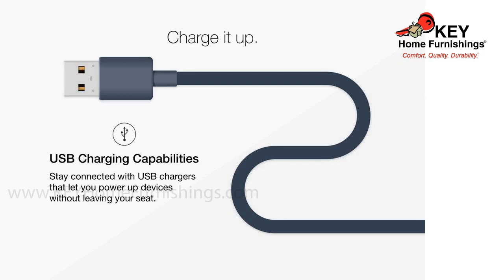Ashley Trinell Nightstand B446-92 | KEY Home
Ashley Trinell Nightstand at KEY Home!        Get details about the Ashley Trinell B446-92.